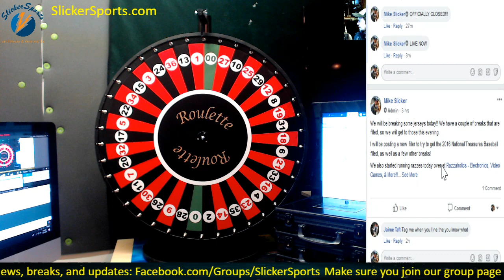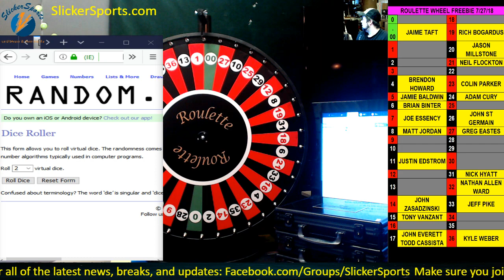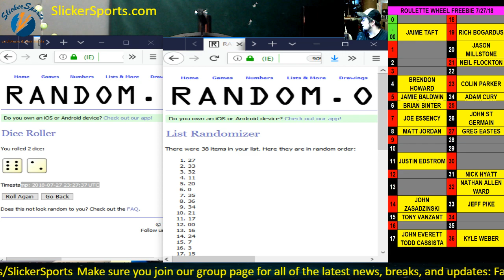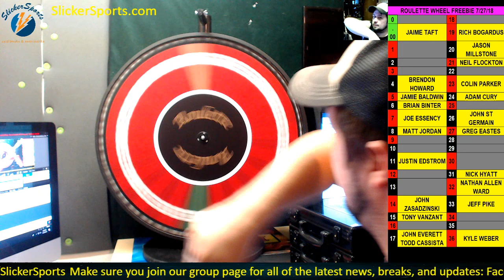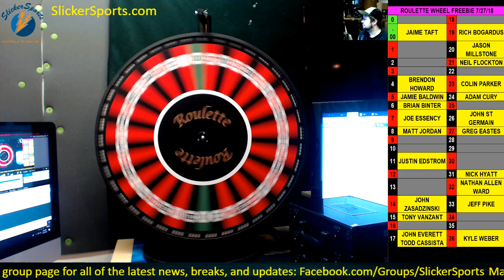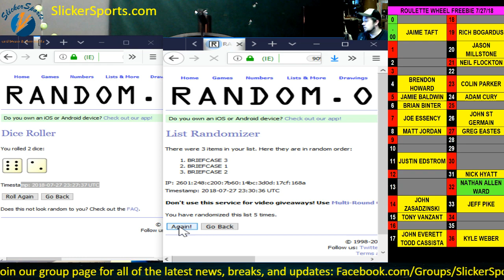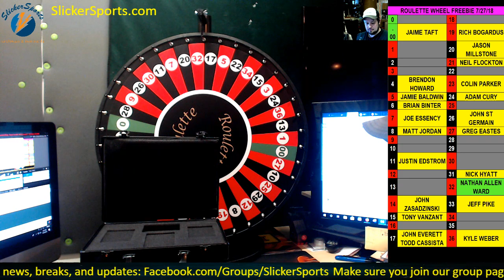FREE ROULETTE GIVEAWAY